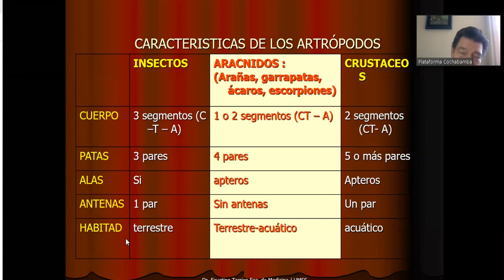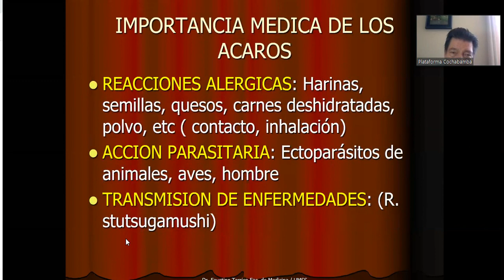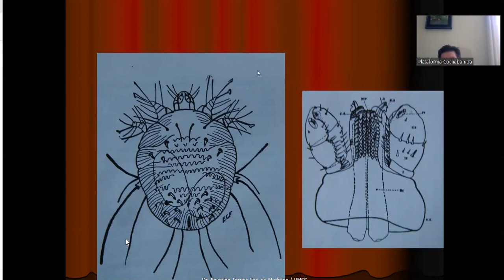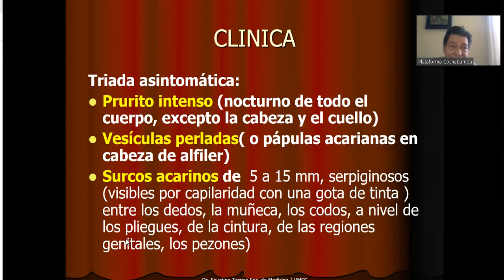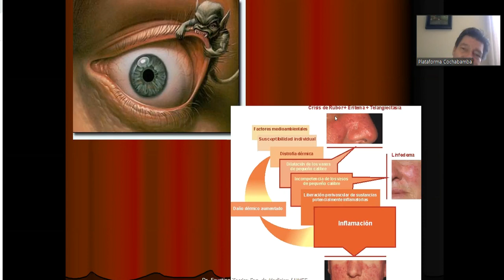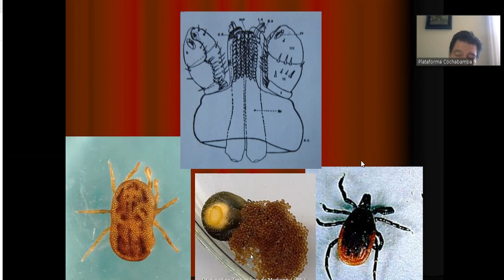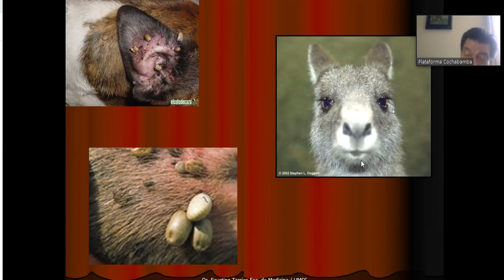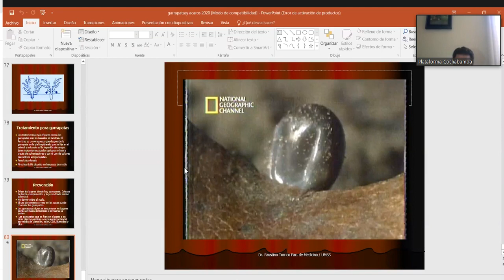Parasitologia - 2 Temas de Artrópodos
Dr Torrico